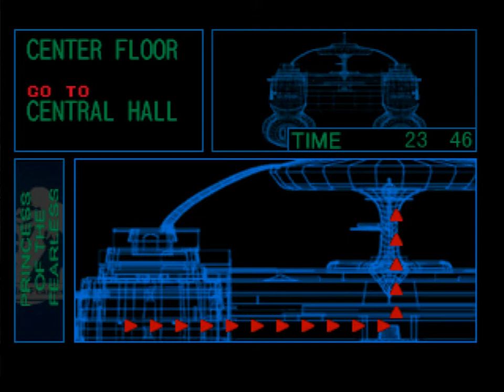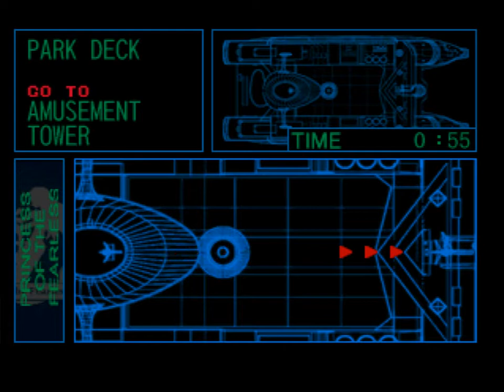Crisisbeat - спустя лет семнадцать...